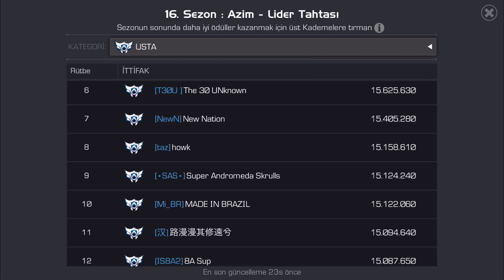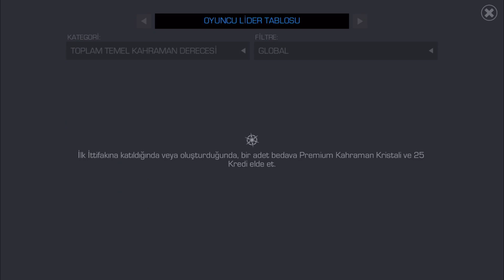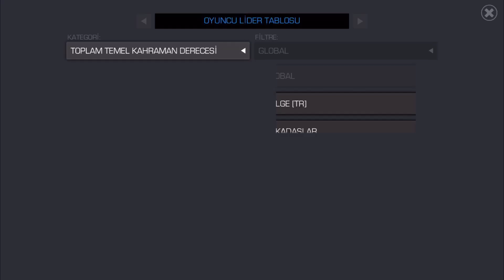VE 16. SEZON SONA ERER